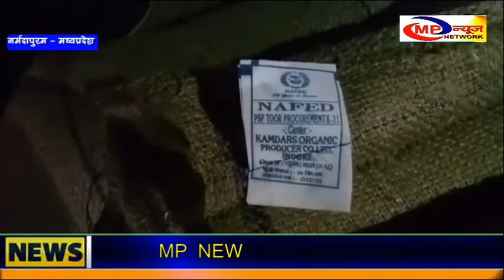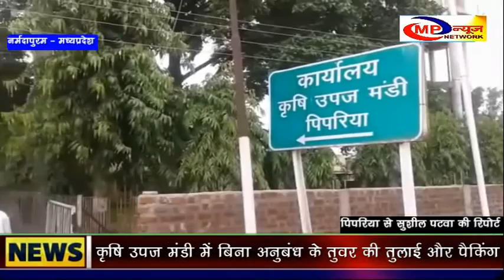पिपरिया कृषि उपज मंडी में बिना अनुबंध के तुवर की तुलाई और पैकिंग MP NEWS NETWORK PIPARIYA NEWS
पिपरिया कृषि उपज मंडी में बिना अनुबंध के रात को तुवर की तुलाई और पैकिंग की जा रही थी.  संदिग्ध तरीके से हो रही तुवर की तुलाई एवं  पैकिंग की सूचना मिलने पर कृषि उपज मंडी प्रबंधन ने मौके पर पहुंचकर 85 बोरी तुअर जब्त की ।